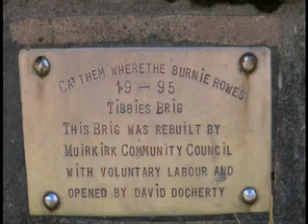Ca' the Yowes to the Knowes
Glasgow Orpheus Choir introduced and conducted by Sir Hugh Roberton singing one of Robert Burns'
songs set in views of Scottish countryside.